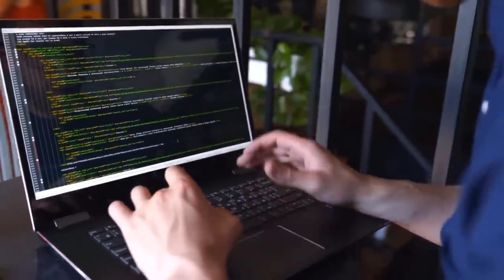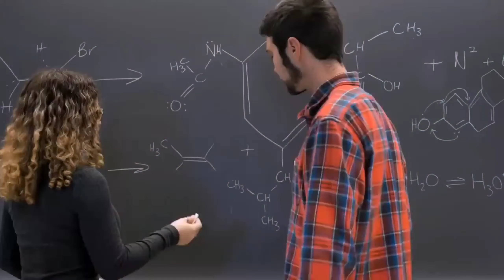Generative AI Exposed: Humanity's Risk | Dhruv Rathee | OpenAI